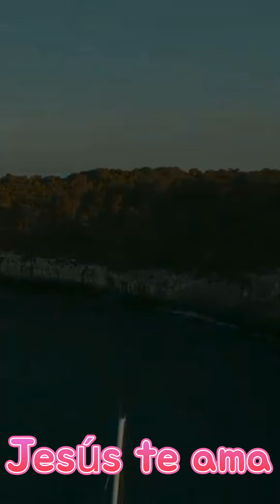Cuantas veces quise…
Muchos hoy viven en su pasado mientras Dios está preparando cosas nuevas siempre!